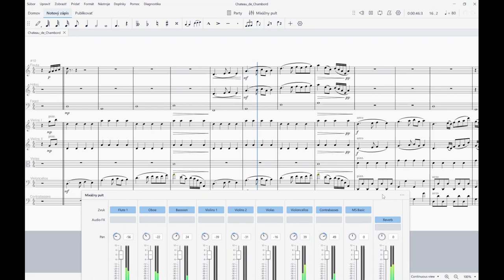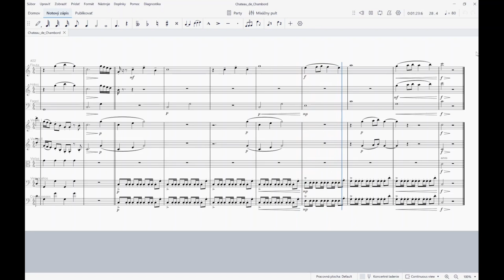Château de Chambord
Instruments
- Flute
- Oboe
- Bassoon
- Violins, Violas, Violoncellos, Double basses